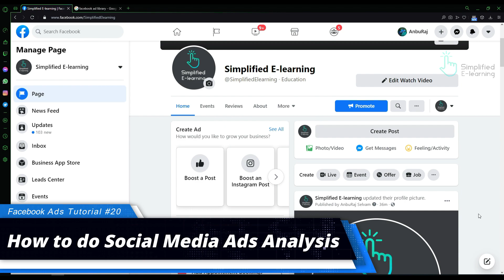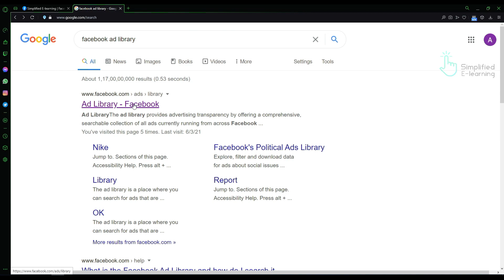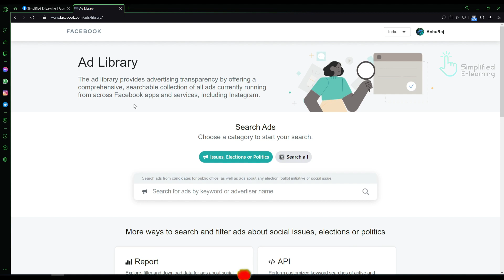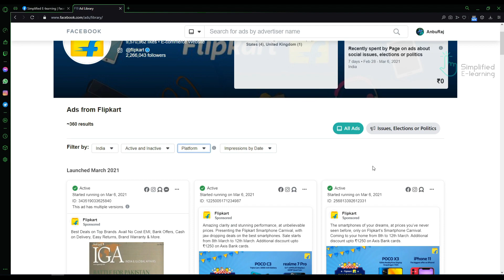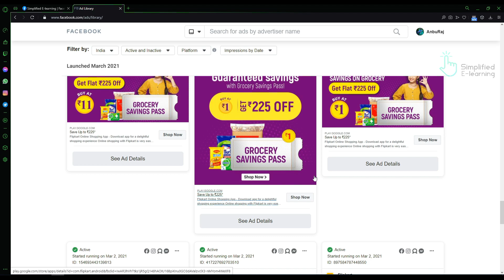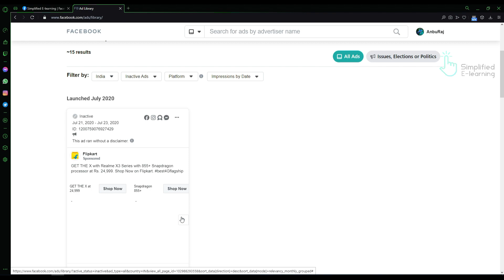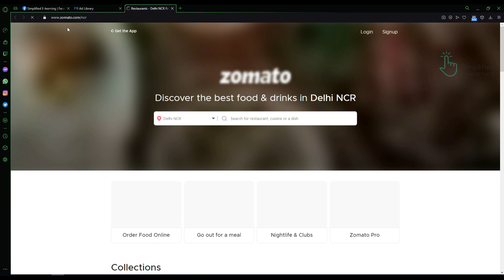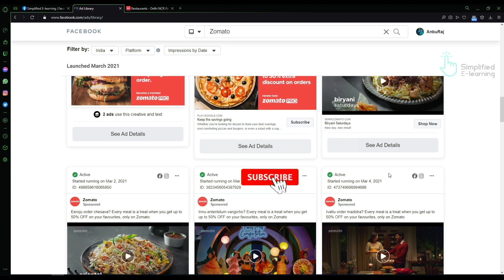How to Find What Your Competitor is Advertising on Social Media | Social Media Audit in Tamil | #20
In this video, I am going to show you what your competitors are advertising on social media?
The Facebook Ad Library provides advertising transparency by offering a comprehensive, searchable collection of all ads currently running from across Facebook apps and services, including Instagram.